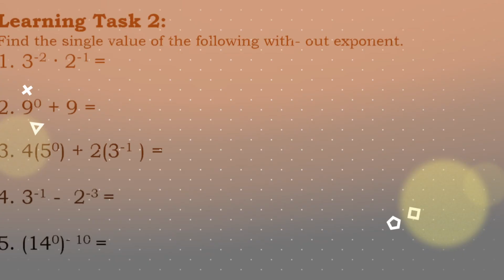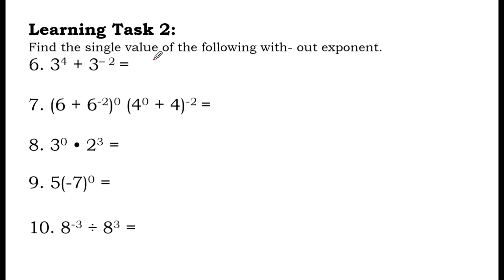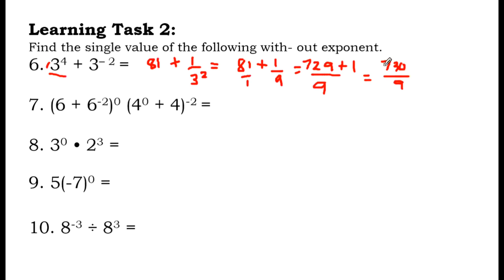INTEGRAL & ZERO EXPONENTS | LEARNING TASK 2 PART 1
This video aims to guide students of Grade 9 in answering their learning task about Zero and Negative Exponents .